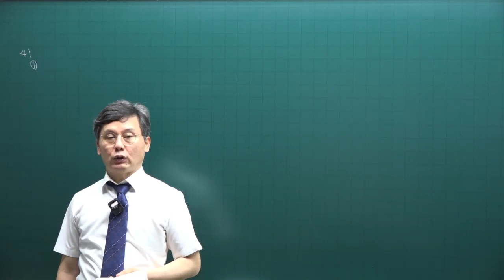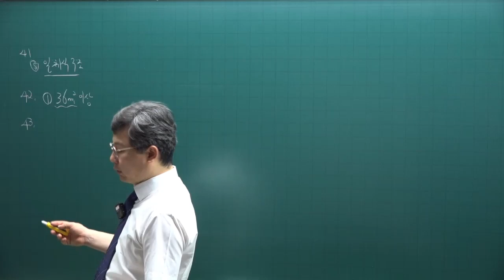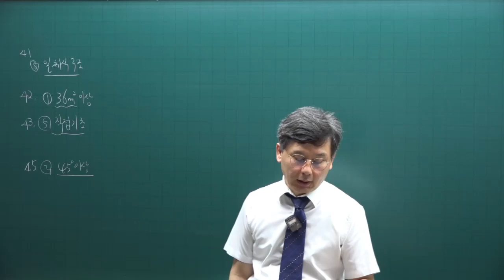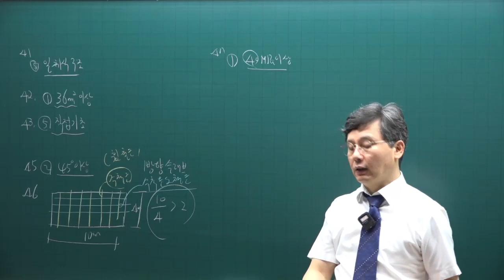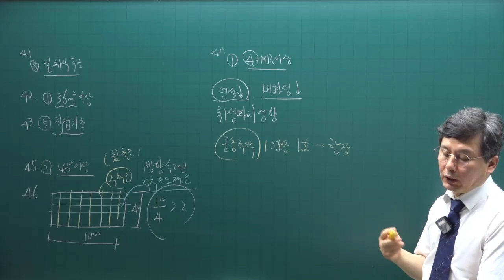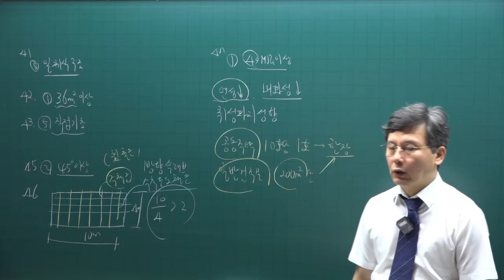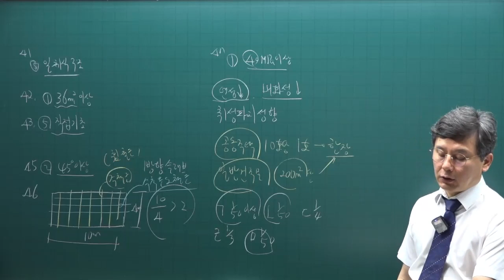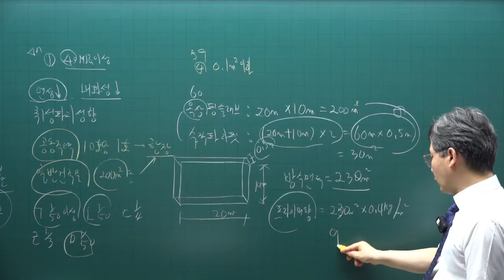[주전무] 2022년 주택관리사 주택관리사 시설개론 동형실전모의고사 3회 1강